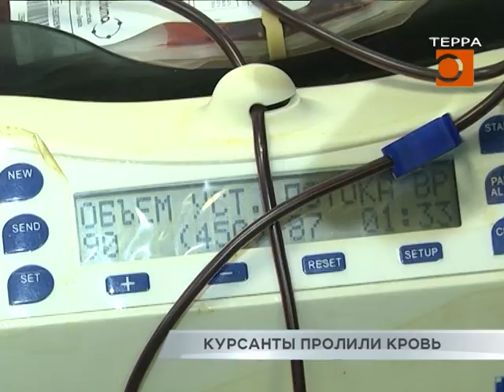Как Самарские курсанты массово сдавали кровь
Более ста курсантов Самарского юридического института Федеральной службы исполнения наказаний сегодня стали донорами крови. Как проходила массовая донация и безопасна ли она во время пандемии, расскажет Максим Магомедов.